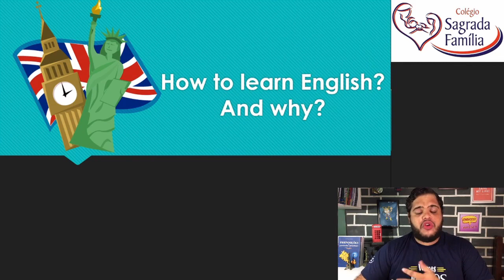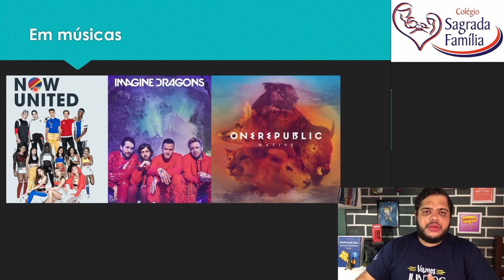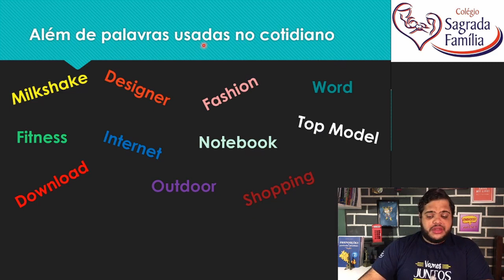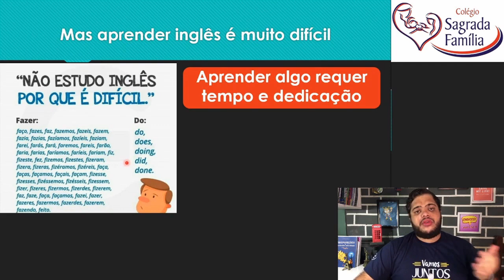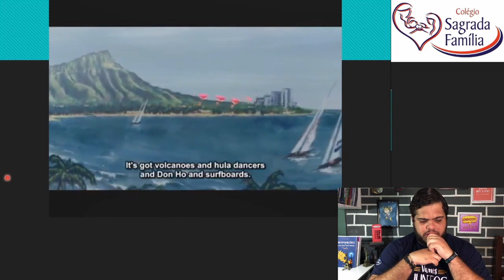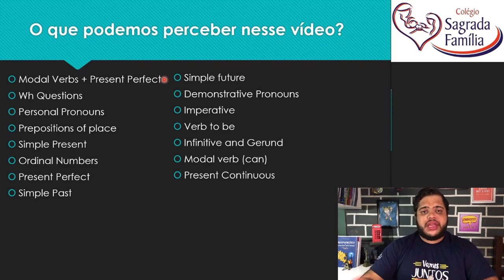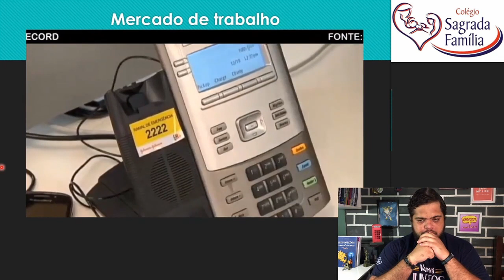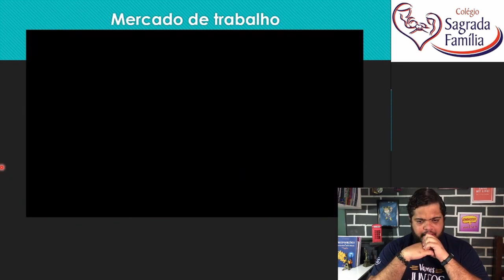Aula dia 20 l 05 6° ano Inglês